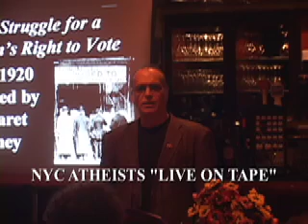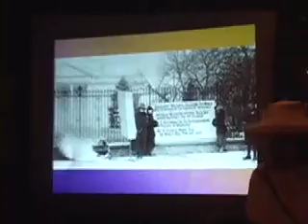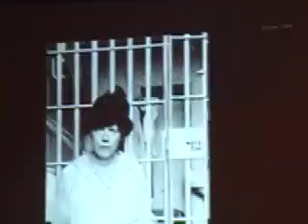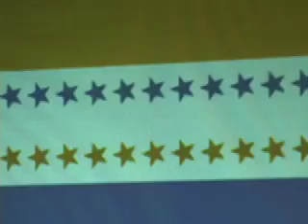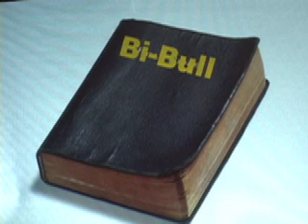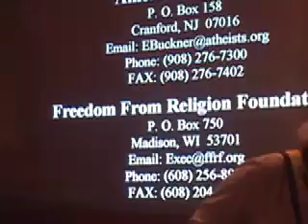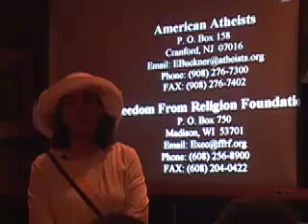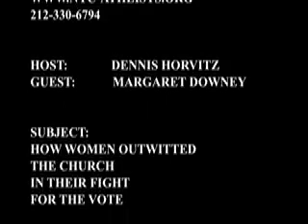NYC ATHEISTS "LIVE ON TAPE" MARGARET DOWNEY - HOW WOMEN OUTWITTED THE CHURCH 4:4.mov